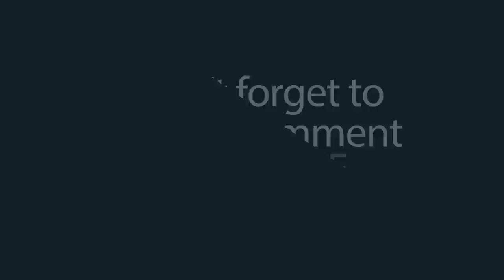XIPHOS, MEGA ICE GRIFFON TEAM UP TO DEFEAT TWIN DEMON BOSS LAVA | Stick War Legacy Mod | Stick789Apk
Welcome to Stick789Apk, XIPHOS, MEGA ICE GRIFFON TEAM UP TO DEFEAT TWIN DEMON BOSS LAVA - Stick War Legacy Mod Vip - New mod animation update gameplay.

Stick War: Legacy is the best strategy game for funny moments!

✨T  Music:
Elektronomia - Sky High
Elektronomia – Energy

💖 Have a good day. Hope you enjoy!